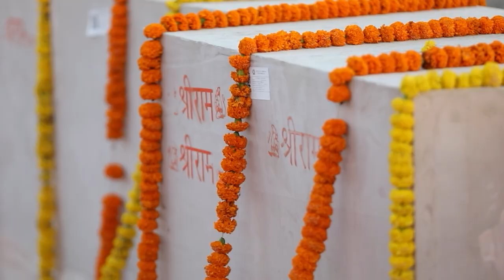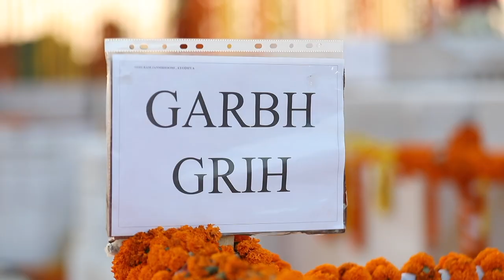A glorious Deepotsav in Ayodhya, Uttar Pradesh!